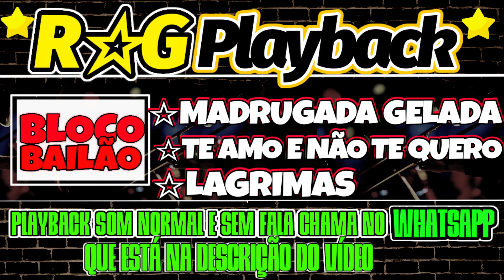PlayBack - [Bloco Bailão]Madruga Gelada/Te Amo E Não Te Quero/Lágrimas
❌️𝘗𝘓𝘈𝘠𝘉𝘈𝘊𝘒 𝘐𝘕𝘛𝘌𝘐𝘙𝘖𝘚 SOM SEM CORTES 𝘖𝘜 𝘚𝘌𝘔 𝘍𝘈𝘓𝘈?